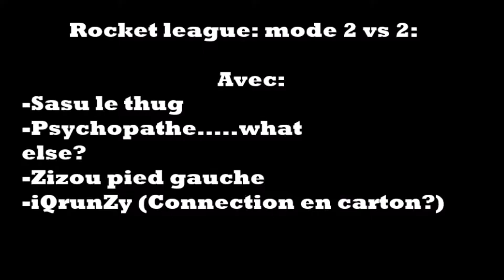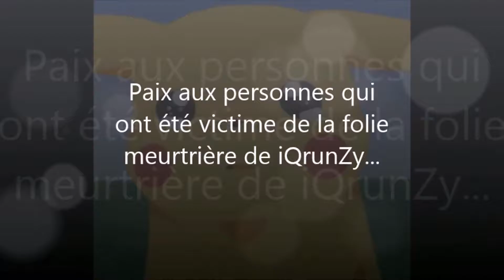Rocket league 2 vs 2: La puissance de la connexion internet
Première vidéo de notre petite bande de taré, et premier montage pour moi. Désolé pour la qualité de la vidéo et les lag qu'il peut y avoir dessus.